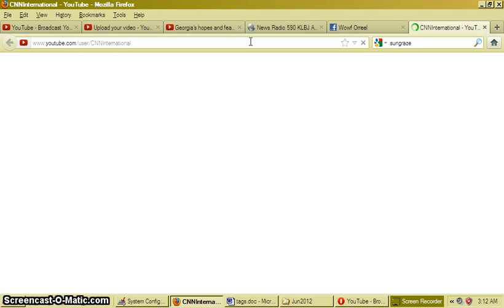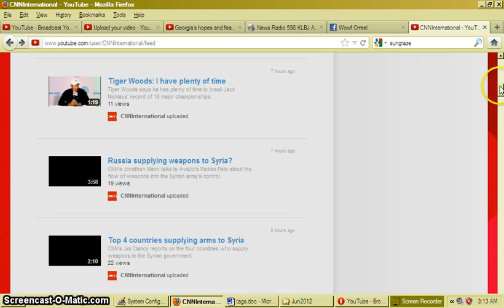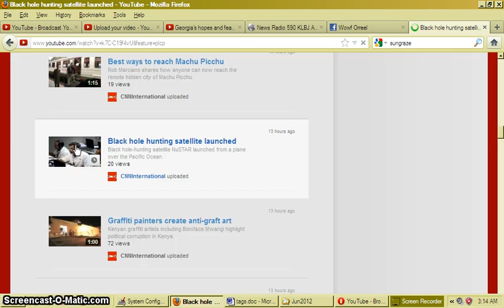►►COdEBrEAkEr ►DID ►CNN►BAN ►JAmAIcA? 3AM 6/14/12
It Looks Like Someone Doesnt Like COdEBrEAkEr::PassThePopcorn!
Is COdEBrEAkEr Getting Blocked By CNN? After Making a comment on the NuSTAR video, I started getting pseudo-random "BLOCKED IN THIS COUNTRY" messages.
"NASA launches NuSTAR satellite over the Pacific Ocean "
NuStar Space Probe To Launch From Air | Video
Published on Jun 12, 2012 by VideoFromSpace
The air-launched Nuclear Spectroscopic Telescope Array, NuSTAR, will launch on a Pegasus rocket into Earth orbit where it will detect high-energy X-rays to uncover hidden black holes, exploded stars and other features of the universe.

NuStar Space Probe Launched From Aircraft | Video
Published on Jun 13, 2012 by VideoFromSpace
NASA launched the satellite into orbit on June 13, 2012 from the belly of Orbital Science Corporation (OSC) L-1011 Stargazer aircraft . Its mission is to to uncover hidden black holes, exploded stars and other features of the universe.

Black hole hunting satellite launched
Published on Jun 13, 2012 by CNN

Not Venus Transit Radiation Atmosphere Black Hole Solar Refueling AMEN-NIBIRU H.I.M. LightShip